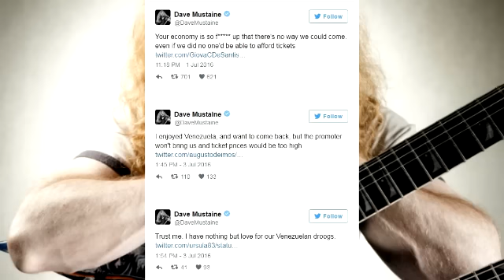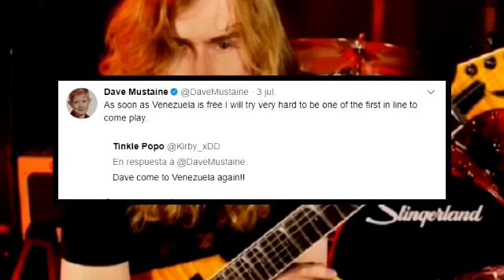MEGADETH HABLA SOBRE VENEZUELA